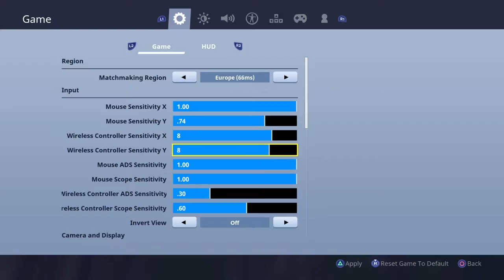New outfits in FORTNITE!!